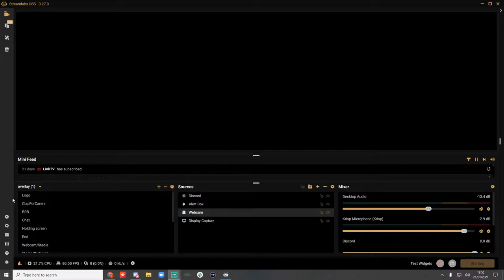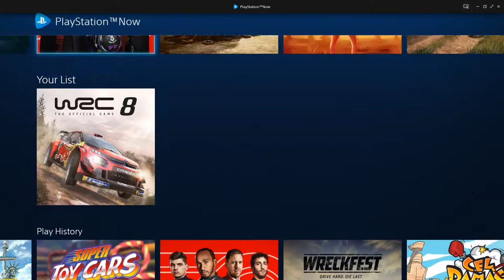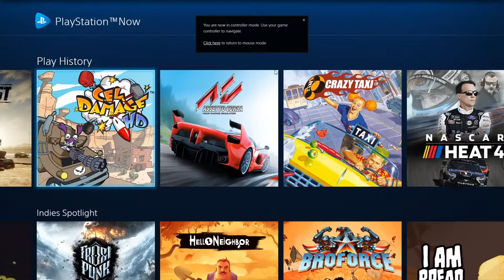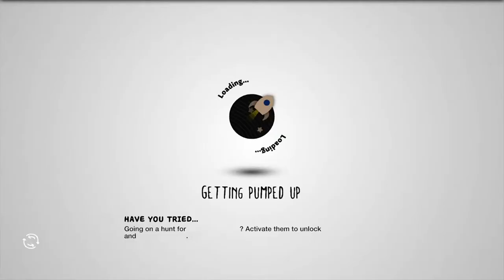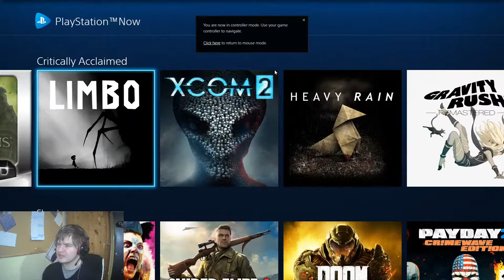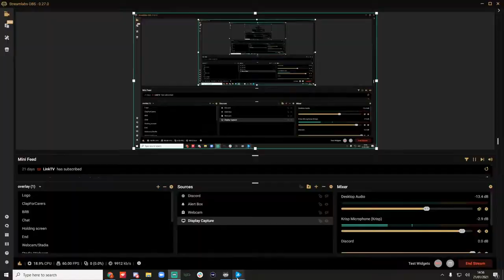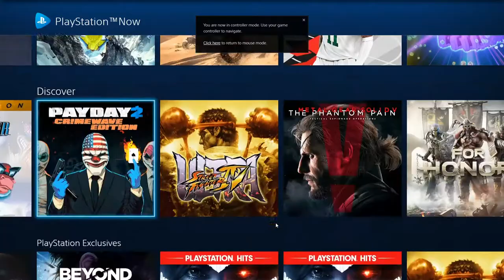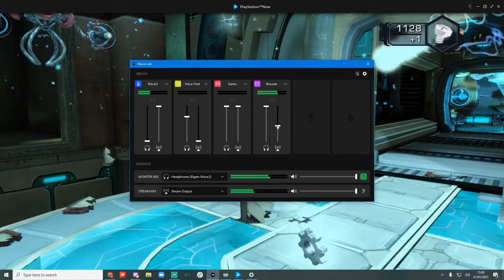P-Snow? Oh.. PS Now! Sony's Cloud Gaming solution is here!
Cloud gaming is more than just Stadia and GeForce NOW, there's offerings from Sony, Microsoft and even Nintendo!

As a former PS2/3 owner, I've got a soft spot for Sony's ecosystem. Let's see what games I can play through the power of the cloud!

Like what you see?

I'm also a regular on 'Cloudy with Games'.

During my livestream you may hear the following music tracks!